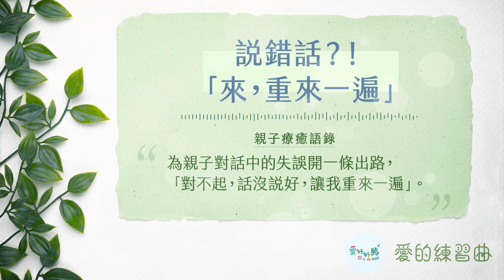《愛好好聽｜愛的練習曲》說錯話？！「來，重來一遍」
親愛的爸爸、媽媽，前陣子我朋友和她女兒去歐洲自由行，在旅程中，我朋友最在意的是安全，可是她女兒看重的卻是要新奇有趣，所以就會有意見不同的時候。有一天要決定去哪兒玩時，我朋友一時沒有注意語氣，對女兒規劃的行程說了一些批評的話，但女兒決定不讓負面的情緒破壞了旅遊的心情，就對她媽媽說：「媽，來，剛剛那句話沒說好，重來一遍。」哇，我朋友這時突然發現，女兒好像比自己成熟耶！於是，調整了說話的語氣，緩和了親子關係中的張力，讓彼此可以心平氣和地表達意見。

昨天我們家大姐加班到很晚，回家的時候買了一排布丁給大家吃，媽媽知道她的好意，但又心疼她辛苦工作，捨不得讓她花錢，就帶著矛盾的心情說「唉唷～妳怎麼這麼愛花錢？」我聽了之後知道其實媽媽想表達的不是那個意思，也不希望姐姐誤會了媽媽的話而難過，就想起之前有跟媽媽分享過我朋友和她女兒的對話。於是我和媽媽說「來，剛剛那句話沒說好，重來一遍！」媽媽笑了說：「嗯，好…姐姐妳享受花錢，我們享受妳花錢的快樂。」哈哈，大家就開開心心的吃布丁了。

🤗親愛的爸爸、媽媽～
我想，不管到哪個年紀我們都還在學習如何表達，有時是說者無心，聽者有意；有時是一時情急，沒考慮清楚就脫口而出，然後心裡就馬上後悔了！雖然俗話說「一言既出，駟馬難追」，但在親子關係中，難道我們要讓沒說好的話，跟著馬兒頭也不回的往孩子心裡去嗎？或是我們可以懸崖勒馬，立刻道歉說：「對不起，話沒說好，讓我重來一遍！」給親子關係中的失誤有修正的機會唷！

💋讓我們一起來練習對孩子說：
親愛的寶貝～爸爸、媽媽有時可能太緊張，沒有把話說好，讓你難過。或是有時候你可能也沒想清楚，就說了讓爸爸、媽媽傷心的話，但我們相信你不是故意的。沒關係，讓我們一起學習，彼此提醒「來，重來一遍」。

💗親子療癒語錄💗
為親子對話中的失誤開一條出路，「對不起，話沒說好，讓我重來一遍」。

《愛好好聽｜愛的練習曲》
短短3分鐘聆聽式節目，特別為渴望親子關係更親密的爸爸、媽媽精心設計，邀請您一起為愛練習，陪伴孩子譜下幸福成長的旋律～